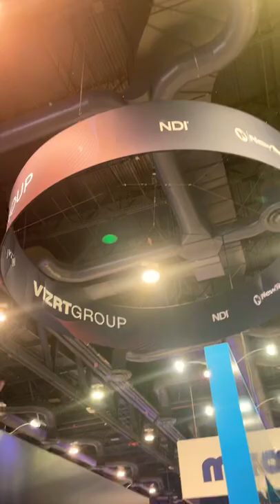BZBGEAR BG-ADAMO-4KND PTZ Camera Takes Home Two Awards at NABSHOW 2022!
Our latest BZBGEAR BG-ADAMO-4KND 4k ptz camera with 12g-sdi/hdmi 2.0/usb 2.0/usb 3.0/ip won two awards at NAB 2022!